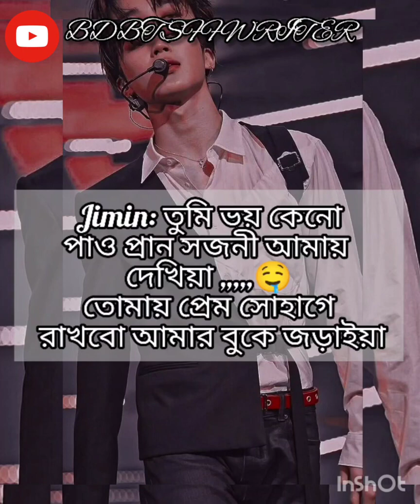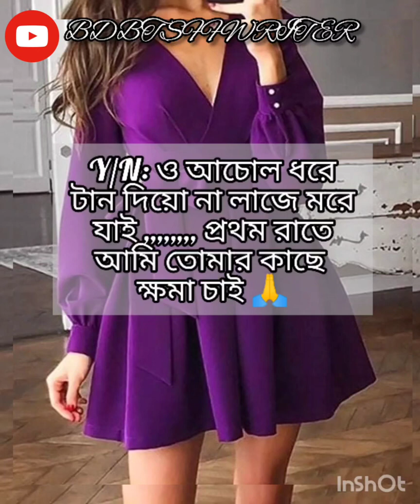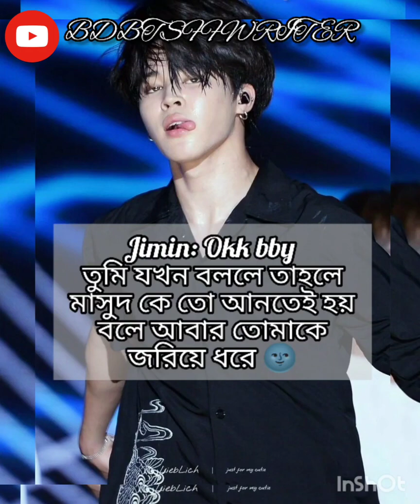jimin fast night 18 🔞oneshotff bts bangla (BTS JM Bangla FF)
সবাইকে বলে রাখি ভিডিও টা আমার না
আমার মনে করে ভুল করিও না 😍😍